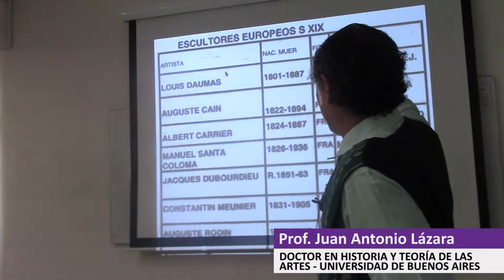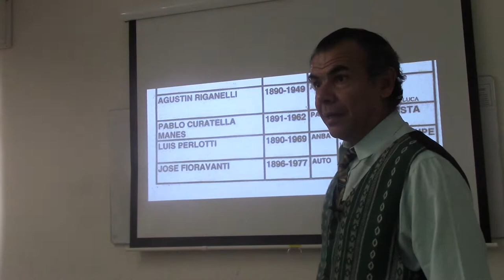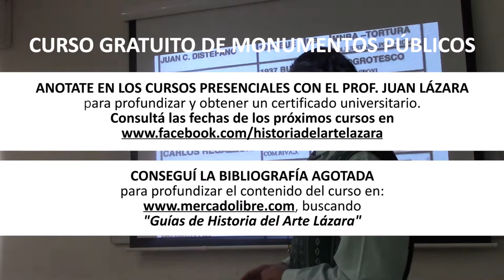28 BREVE ESQUEMA DE LA HISTORIA DE LOS MONUMENTOS ARGENTINOS POR EL DR. JUAN LÁZARA